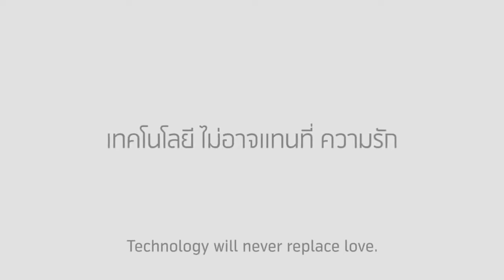Technology will never replace love l Touching Ad l English Subtitled